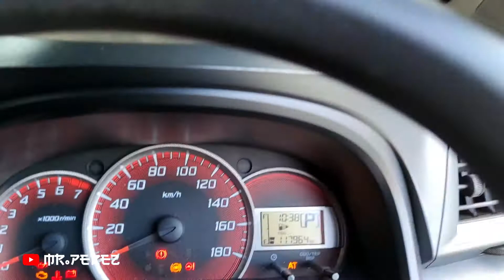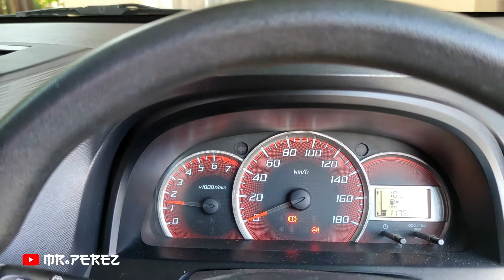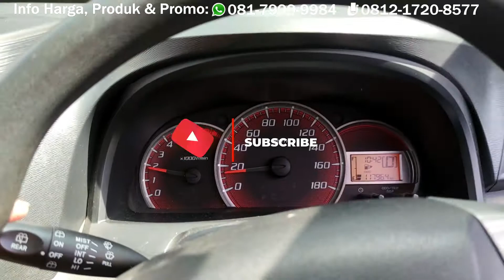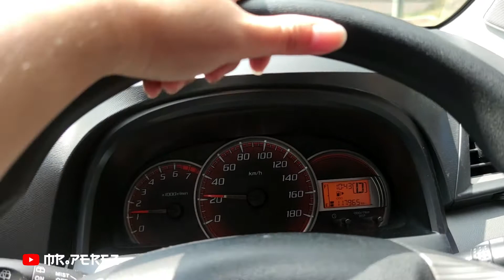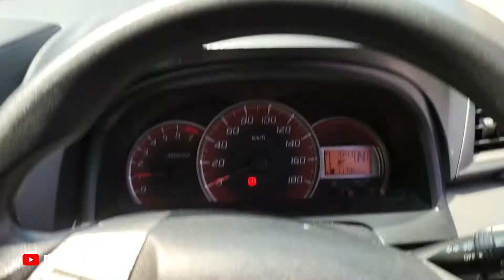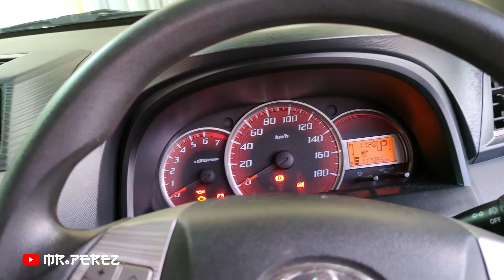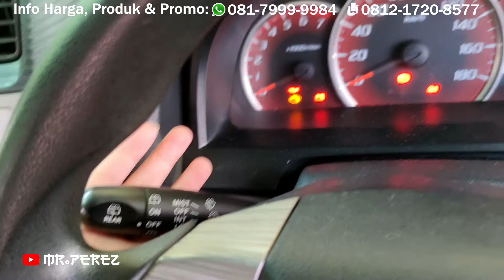Toyota Avanza Veloz 1.5 AT 2013 Silver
Stok mobil keluarga lagi nih guys, ada unit Toyota Avanza Veloz 1.5 Matic warna silver 2013. Meski kilometer sudah capai 100K tapi kondisi mesin masih terawwat dengan baik kok. Langsung saja deh cek video lengkapnya jika berminat langsung saja kontak nomor yang sudah tertera di atas ya
*** Note unit ada di daerah Malang (Pandaan)

Legendary by Markelody
▶ MARKELODY